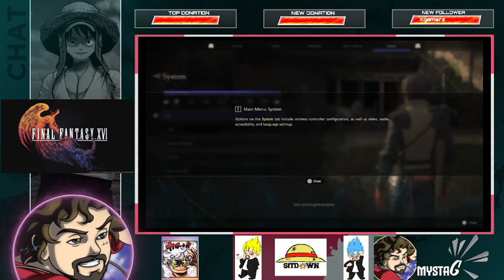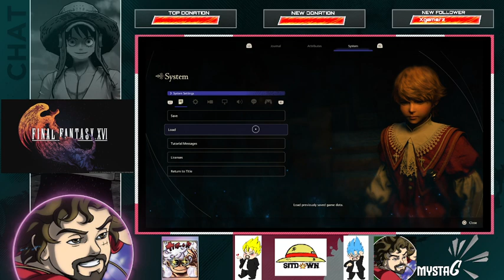Final Fantasy 16 - Part 1 | PlayThru w/ Mysta_G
Part 1 of our playthru of Final Fantasy 16!!

So hyped for this game!!!